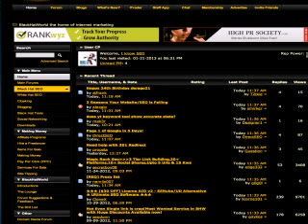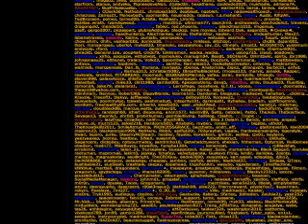Software Android Phone Guard